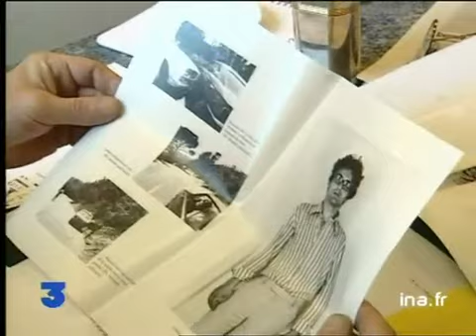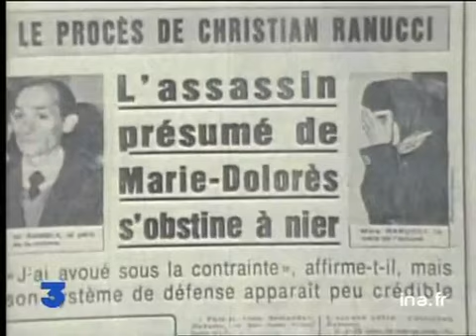L'affaire Christian Ranucci résumée en 4 minutes | Archive INA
4 octobre 2001
20ème anniversaire de l'abolition de la peine de mort. Dans les années 70, l'exécution de Christian RANUCCI avait provoqué le débat entre partisans de la peine capitale et abolitionnistes.
Jean-François LE FORSONNEY, l'avocat de Ranucci, à son bureau, regardant le dossier consacré à l'affaire.
ITW LE FORSONNEY : "J'ai été commis d'office, j'ai accepté la défense"
Rappel des faits (images d'archives).
Jean-François LE FORSONNEY raconte l'exécution de Christian Ranucci : "la guillotine ce sont des bruits, les souvenirs que l'on garde, ce sont des bruits"
Dernière lettre de la mère de Christian Ranucci à son fils.
ITW de Pierre RAMBLA, père de Maria Dolorès, la petite victime : "J'ai été soulagé, il a tué ma fille, il ne tuera plus personne, c'est pas de la faute de mon enfant si on lui a coupé la tête, chaque fois que l'on parle de l'affaire Ranucci, c'est un coup de poignard qui me rentre dans le coeur."
Suite ITW de LE FORSONNEY sur la responsabilité de la sentence : "la responsabilité est collective, diluée, insaisissable." Images d'archive INA